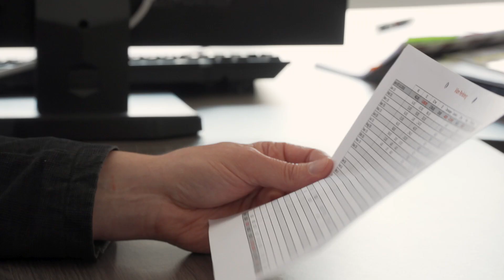MIGOEK Erfolgsgeschichten – Alexander Sibert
Im HAWK-Forschungsprojekt Migrantische Ökonomie für ländliche Kommunen (MIGOEK) wird untersucht, wie Unternehmer/innen mit Migrationshintergrund besser beraten und unterstützt werden können. Unter anderem haben die Wissenschaftler/innen des Projekts Gründer/innen in drei ländlich geprägten Landkreisen befragt. Dabei sind sie auf viele Menschen gestoßen, die mit ihren eigenen Strategien erfolgreiche Unternehmen aufgebaut haben. Einige von ihnen stellen sich in kurzen Videoportraits vor und erzählen ihre persönliche Erfolgsgeschichte.